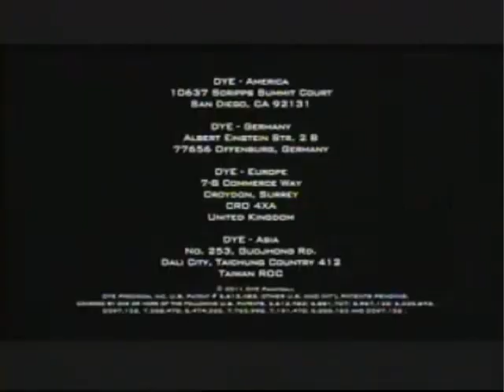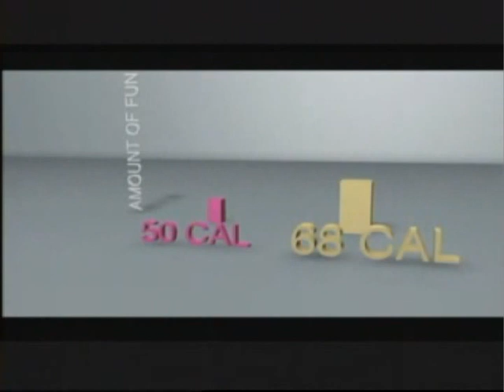2011 NCPA Semifinals - Cal State Long Beach Vs. University of Connecticut Huskies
2011 NCPA National Championships

Semi-finals matchup between Cal-State University Long Beach and the University of Connecticut Huskies!